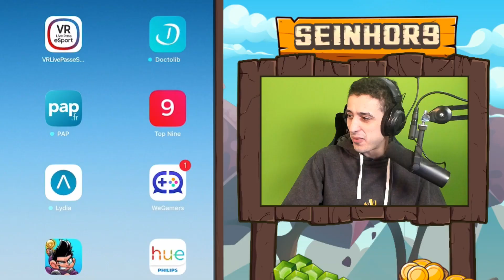COMMENT GAGNER 500 TROPHÉES EN 10 MINUTES ?! Clash Royale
Nouvelle vidéo Clash Royale avec au programme un rush ladder ou je gagne 500 trophées clash royale en 1 heure.